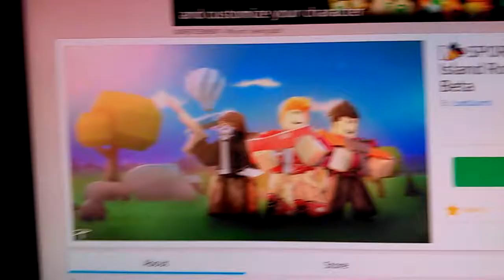Part 1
Hi